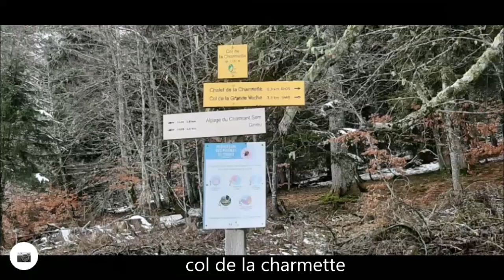col des charmilles (boucle depuis Currière)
Chartreuse: départ du monastère de Currière, col des charmilles, col de la petite vache, col de la charmette
dénivelé 1200m